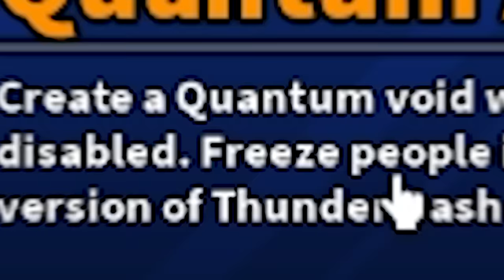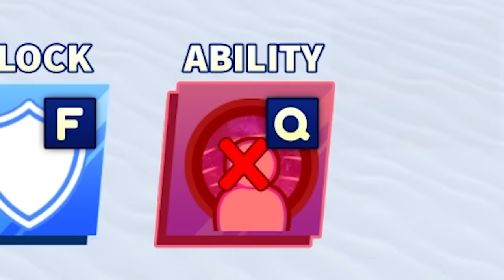*NEW* QUANTUM ARENA Is The BEST ABILITY EVER In Roblox Blade Ball..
The quantum arena is the best abilty in blade ball. Make sure you watch the whole video to find out what happens.

--Socials--